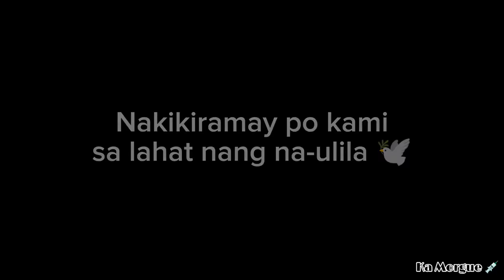B|NARIL | S|LYADO | KA MORGUE